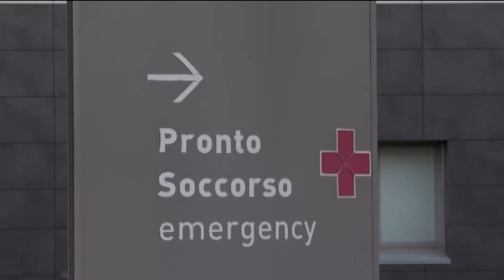VIDEO NEWS | 10 SETTEMBRE 2021 | GORIZIA: LEI LO LASCIA, LUI LA STRANGOLA